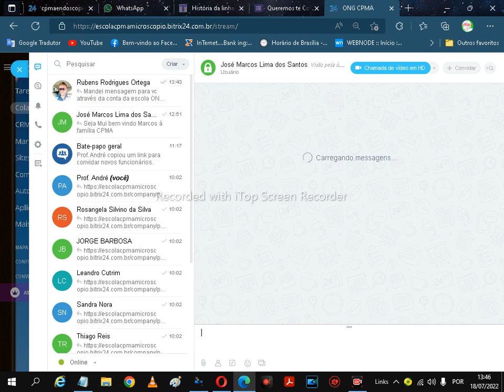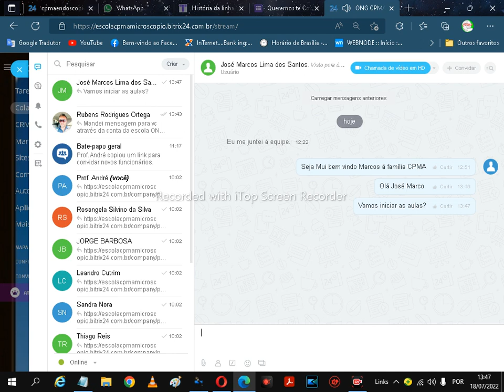Tutorial - Como acessar o Chat do Curso de Manutenção de Microscópios - cpma.comunidades.net